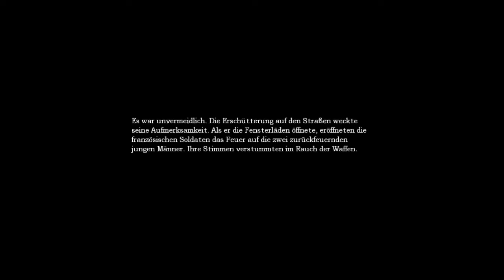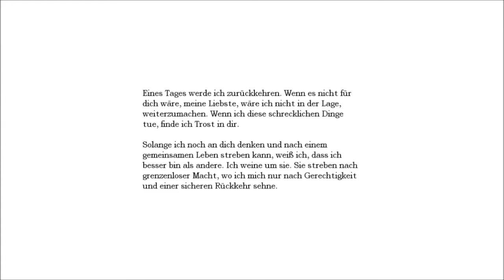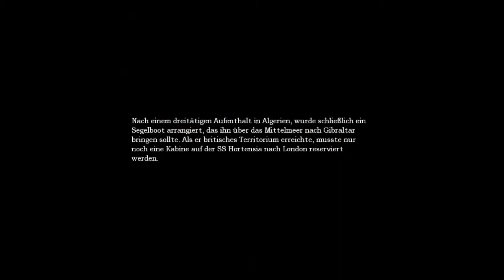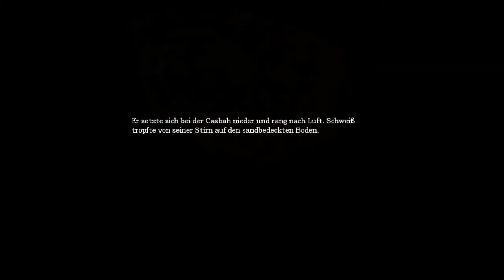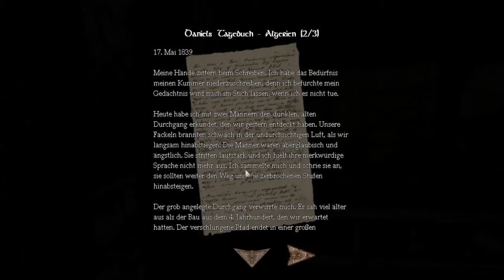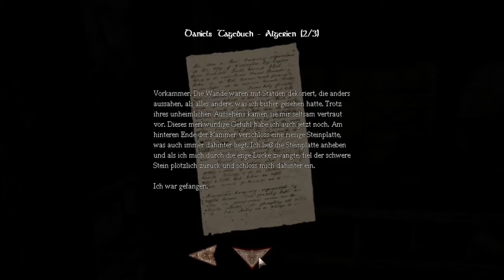Amnesia: The Dark Descent #005 - Kellergewölbe und Itemsuche (Lets Play/Deutsch/German/Blind)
Irgendwie habe ich das Gefühl, dass es in diesem Part an Fortschritte mangelt. Um diese lebendige Masse wegzubekommen, die uns so manchen Weg versperrt müssen wir im Labor eine ätzende Flüssigkeit zubereiten. Doch erst mal gilt es die Behälter für dieses Gebräu zu finden. Doch auch unser Vorrat an Lampenöl wird bedrohlich eng!